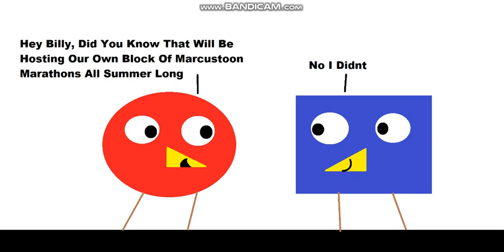Marcustoons Summer Splash Promo/Intro